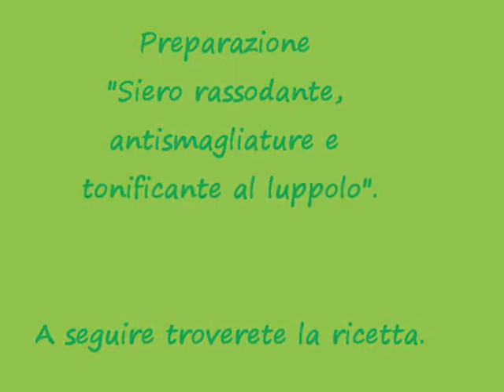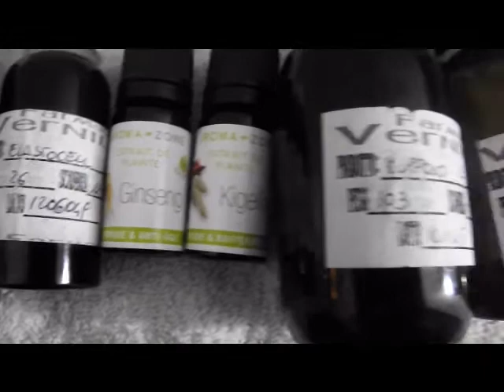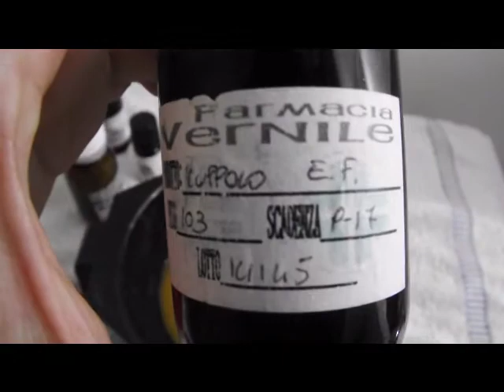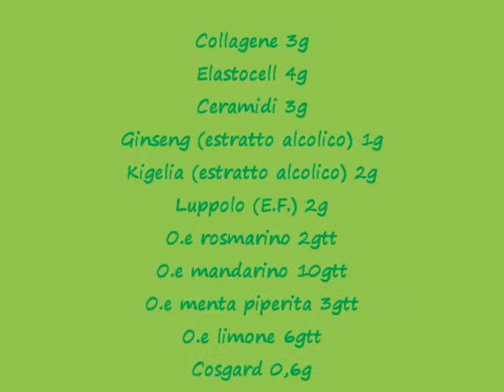ANTISMAGLIATURE e RASSODANTE naturale con LUPPOLO, GINSENG, KIGELIA AFRICANA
▂ ▃ ▄ ▅ ▆ ▇ █ INFORMAZIONI UTILI █ ▇ ▆ ▅ ▄ ▃ ▂
Con olio di rosa, olio di germe di grano, olio di mandorle dolci.Attivi e oli essenziali specifici rendono il siero molto valido per ridurre e prevenire le smagliature oltre a tonificare la pelle. Nella preparazione è presente anche l'oleolito di urucum e carota, ottimi anti age.

N.B.
Ricorda sempre di disinfettate contenitori e strumenti con alcool alimentare.

Prima di utilizzare qualunque cosmetico preparato in casa fai un test allergico: applica il prodotto sul polso ed attendi 24 ore.

Ricorda che naturale non equivale ad innocuo.
Potresti essere allergico ad un componente naturale senza saperlo!

 SE TI E' PIACIUTO IL VIDEO,METTI MI PIACE, LASCIA UN COMMENTO E CONDIVIDI!